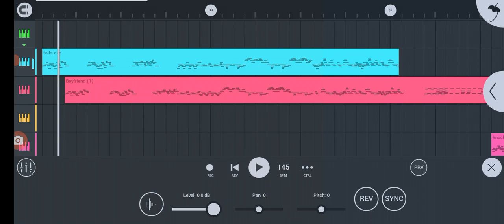guys help i think i broke the triple trouble vocals